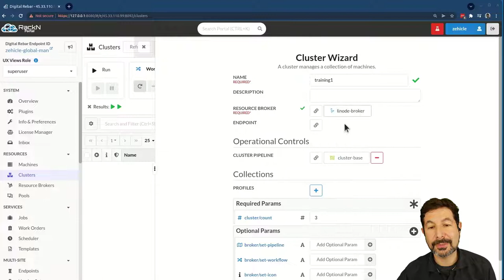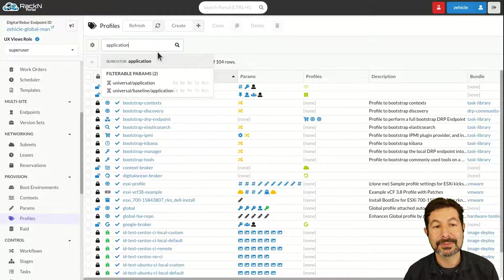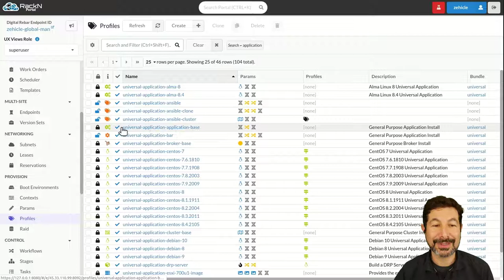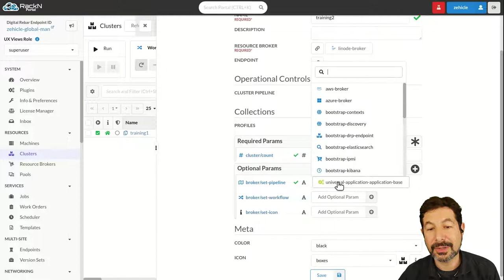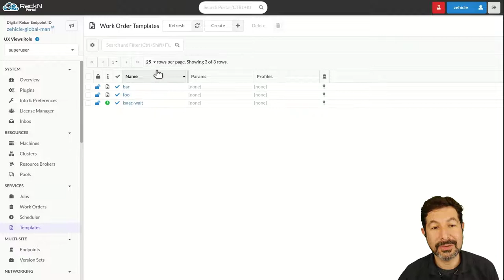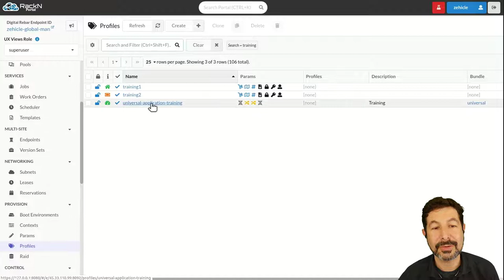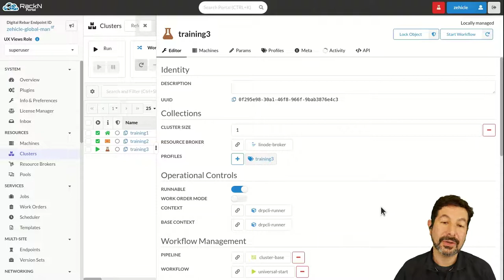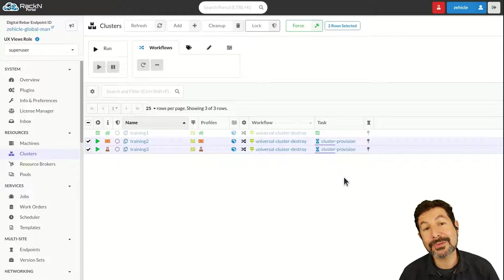Adding Ansible Playbooks in DRP Pipelines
This video shows how to extended standard Digital Rebar Infrastructure Pipelines to include Ansible Playbook tasks as part of normal provisioning operations.  After watching, you should be able to upload and run any local playbook as part of your normal operations.